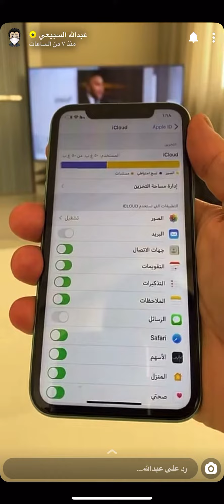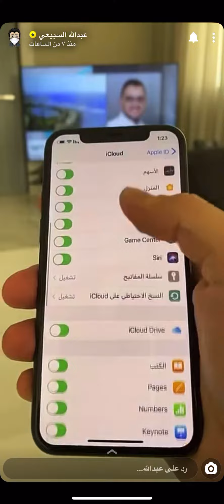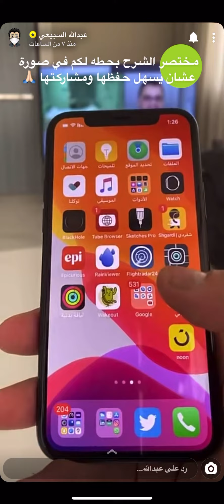الفرق بين مساحة الايفون ومساحة الايكلاود وحلول لمشكلة إمتلائها - عبدالله السبيعي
‫الفرق بين مساحة iPhone و مساحة iCloud‬

‫حل مشكلة مساحة تخزين ⁧‫الايفون‬⁩ ممتلئة‬
‫حل مشكلة ⁧‫مساحة_تخزين‬⁩ ⁧‫الايكلاود‬⁩ ممتلئة‬